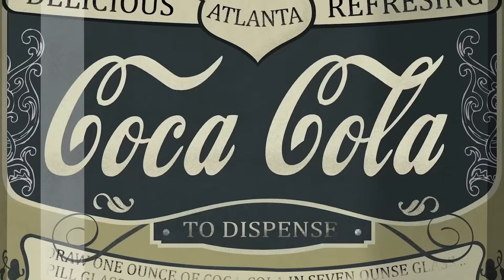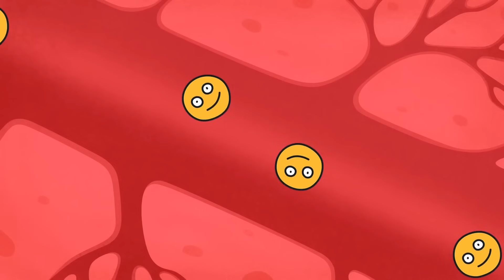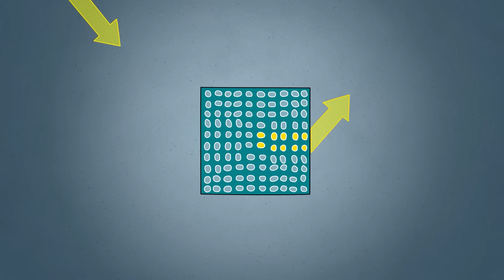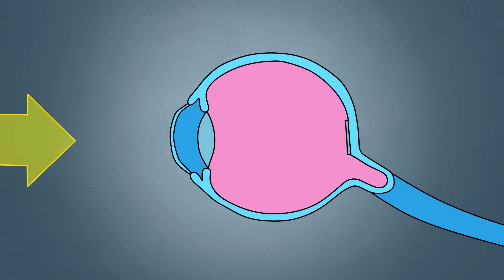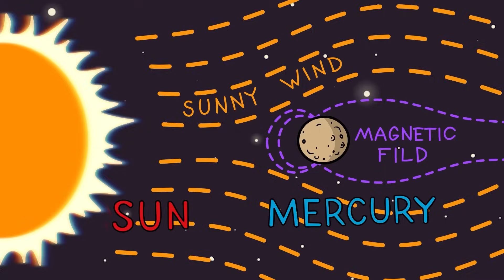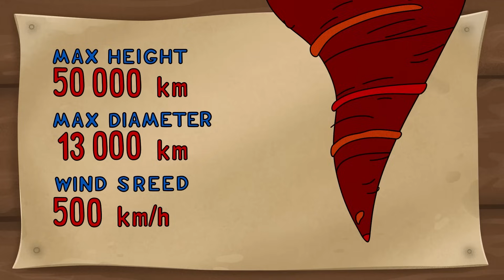E se Você Sofrer por 1000 Dias?